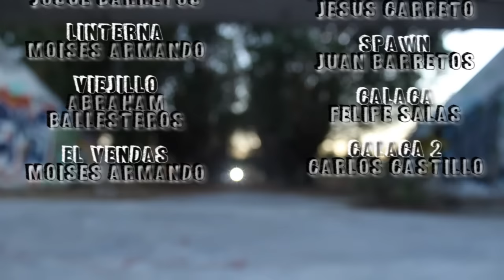Batman y Capitán América vs La Secta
Tras la muerte de Linterna Verde a manos de Spawn, Batman busca a la secta que cometió dicho asesinato, obtendrá la ayuda de otro justiciero, pero nada es lo que parece.